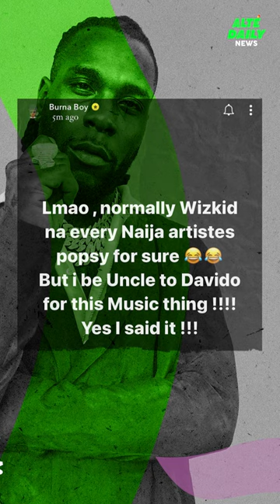What's going on between Burna Boy and Wizkid?